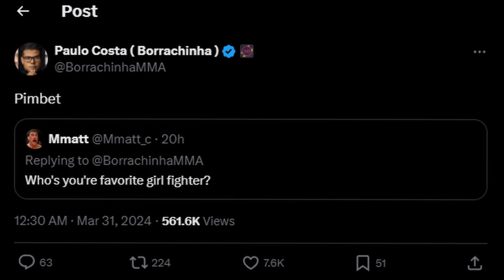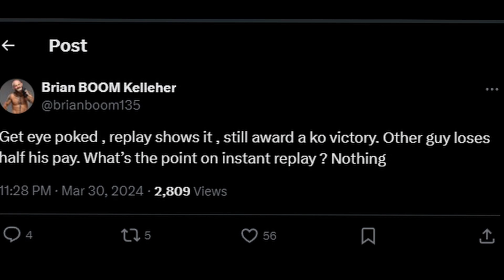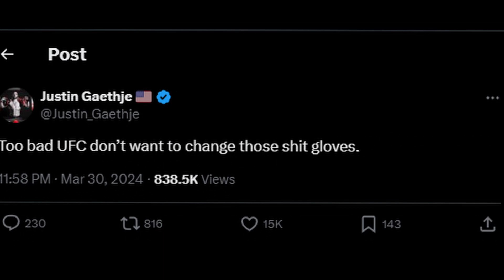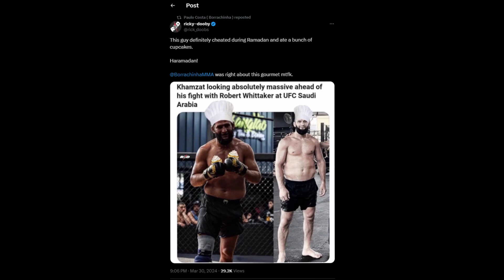Chris Weidman Gets Eye Poke TKO Victory, GSP & Kamaru Usman Discuss Potential Matchup, Bisping!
0:00 - Intro
0:05 - Manon Fiorit Gets Decision Victory Over Erin Blanchfield
0:30 - Chris Weidman Gets Clean Eye Poke TKO Victory Over Bruno Silva
1:28 - Michael Bisping Gives His Take On Who The GOAT Of MMA Is
1:43 - GSP & Kamaru Usman Discuss Potential Matchup With Each Other
3:07 - Khamzat Chimaev Looking In Shape For His Upcoming Bout vs. Robert Whittaker
3:17 - Like & Subscribe